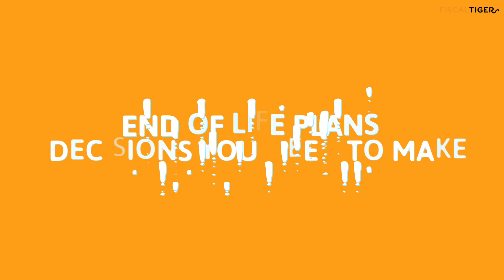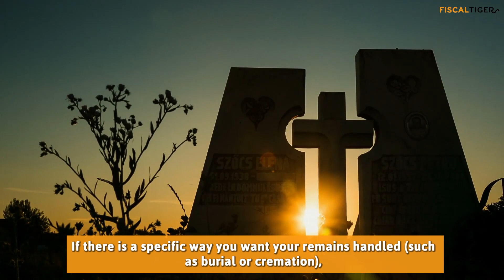Getting Your Affairs in Order: An End of Life Planning Checklist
Getting your affairs in order is a very large project to take on, but we can help point you in the right direction for end of life preparation